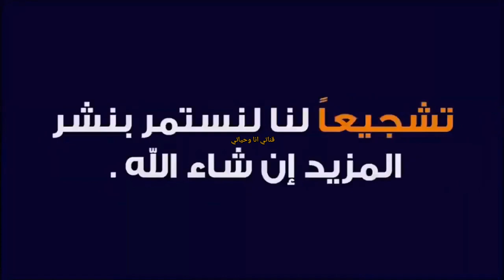تفسير حلم رؤية البصل في المنام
تفسير رؤية البصل في المنام
مدونتي الشخصيه علي الفيس بوك